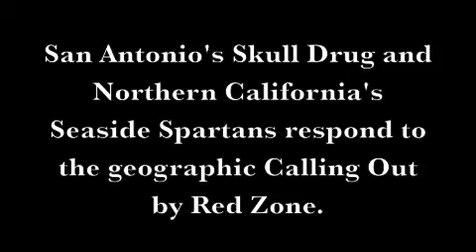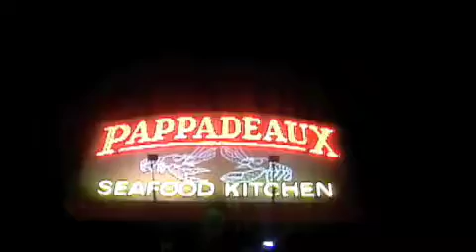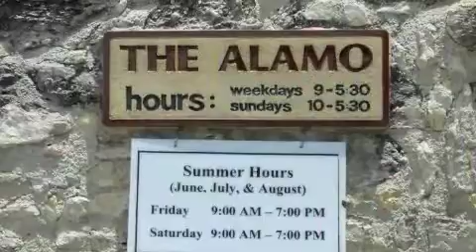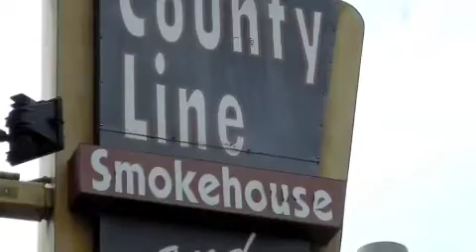Empire Fantasy Group - Skull Drug Retirement Slap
The slap heard around the world that forced Skull Drug into retirement.